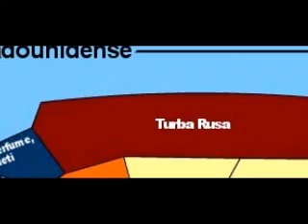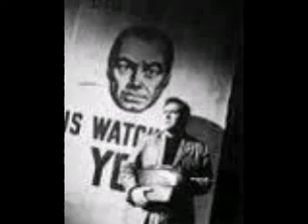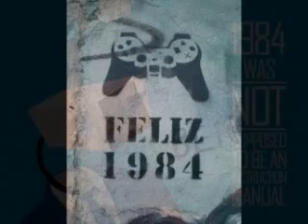1984 analizis inciclopedico - 2017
1984 es una novela política de ficción distópica, escrita por George Orwell entre 1947 y 1948 y publicada el 8 de junio de 1949. La novela introdujo los .

Bienvenidos a De arte! Facebook: Twitter: Para completar el video de ayer, les traigo datos y .

TEORIA DE LA CONSPIRACION.

Por La historiadora Diana Uribe.